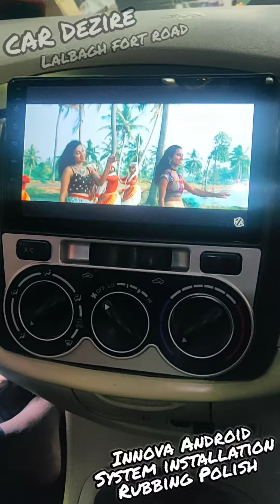Innova Android System installation Rubbing Polish